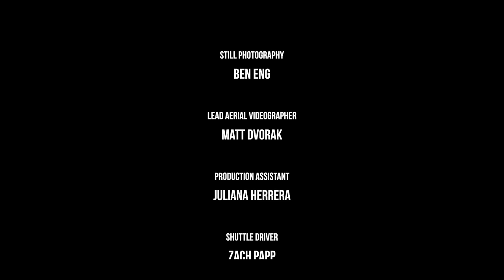Tubular - A Biking Story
What happens when everything in mountain biking has already been done?

Rather than swapping their 29" bikes for mullets or testing the limits of handlebar widths, sibling teammates Ryan and Becky Gardner decide to give up racing altogether to become high alpine extreme tubers. However, pioneering a sport is never easy; Becky and Ryan have faced many hurdles and endless judgment along the way.

The Gardners share a common goal: snagging first tubing descents in previously tubeless high alpine lakes.

Join the family!